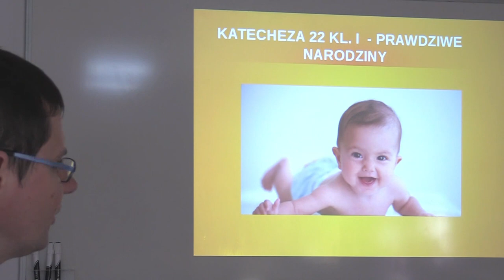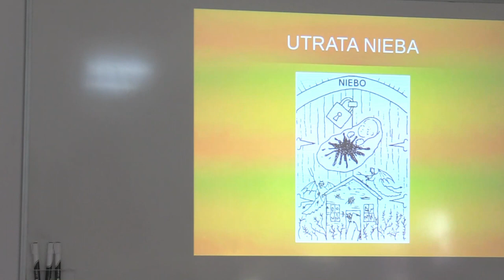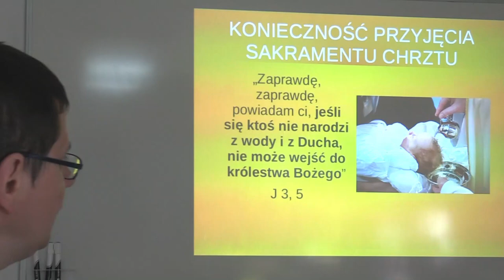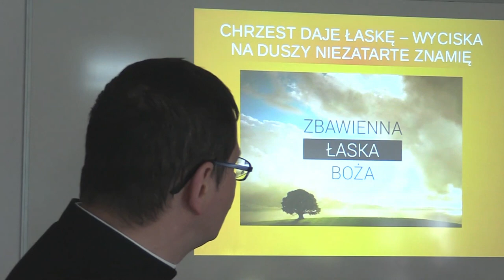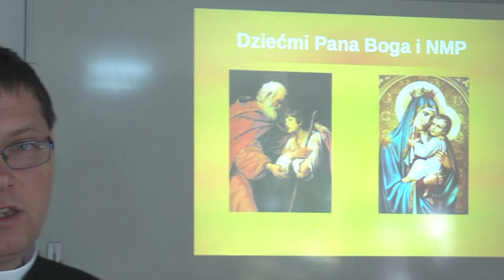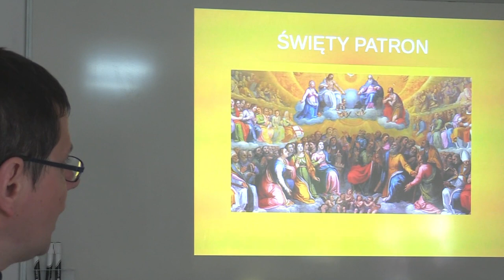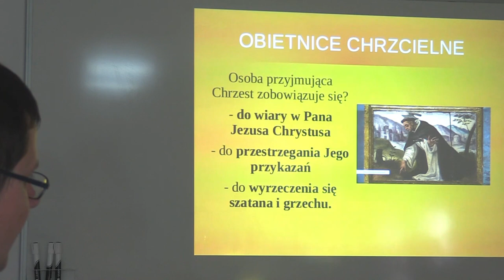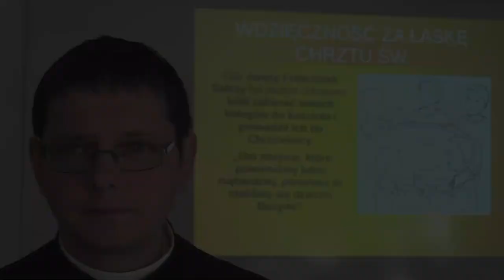Nowe narodziny - katechezy dla najmłodszych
Nauka o Chrzcie św. dla klasy pierwszej SP. Katecheza nr. 22
br. Maksymilian Maria FSSPX